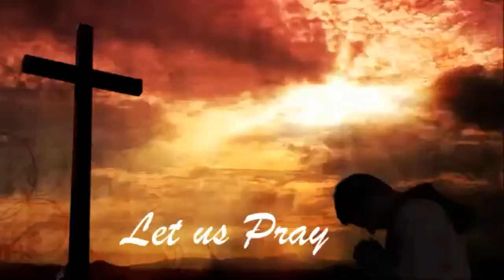Message: The Holy Trinity by Pastor Benjamin Pentoja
Date of message:  May 2, 2021
Guest Speaker:  Pastor Benjamin Pentoja
Freedom in Christ Church
Online Sunday Celebration Service